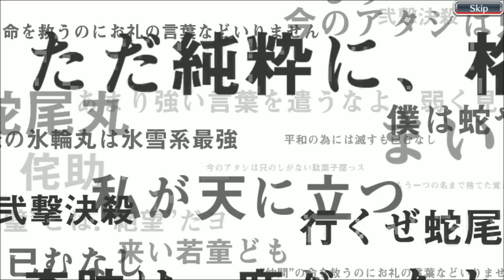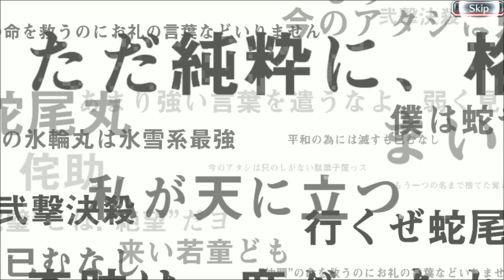Bleach Brave Souls - O desafio dos premium tickets #12 (2690 tickets usados!)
E o desafio dos premium tickets continua! Agora é uma boa hora para testarmos essa nova atualização do summon. Usei 490 tickets para ver se viria um 5 estrelas neste ticket pela primeira vez. Descubra agora o que aconteceu!